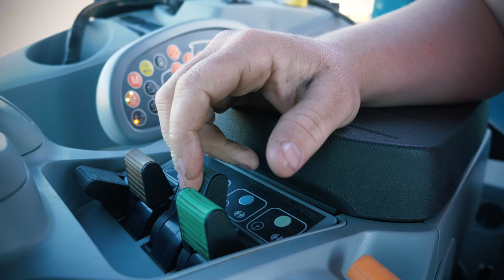MOISSON 2017 : De la récolte à la livraison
Bonjour, aujourd'hui je vous présente un chantier de récolte de céréales chez Pierre-Yves BIHAN. La moissonneuse-batteuse est une New holland TX66 et l'ensemble qui effectue la livraison à la coopérative est composé d'un NEW HOLLAND T7-270 et une remorque ROLLAND 8844.

Harvesting of cereals with a NEW HOLLAND combine, delivery of the grain is carried out by a NEW HOLLAND T7-270 agricultural tractor and a ROLLAND 8844 farm trailer.

Getreideernte mit einer Mähdrescher NEW HOLLAND, Getreidelieferung von einem Traktor NEW HOLLAND T7-270 und Anhänger ROLLAND 8844 durchgeführt .

Cosecha de grano con una cosechadora NEW HOLLAND, la entrega de grano se lleva a cabo por un tractor NEW HOLLAND T7-270 y remolques ROLLAND 8844.

raccolto di grano con un mietitrebbie New Holland, la consegna del grano viene eseguita da un trattore New Holland T7-270 e rimorchi ROLLAND 8844.

Bir Biçerdöver New Holland, tahıl teslim Tahıl hasat traktörle New Holland T7-270 ve römorklar Rolland 8844 tarafından gerçekleştirilir.

HLG machinery est une chaîne où vous allez retrouver des vidéos de machines agricoles diverses et variées. Vous retrouvez tout les travaux de la ferme : ensilage - moisson - herbe - fenaison - travail de sol - labour - semis - enrubannage.

Les machines agricoles sont filmées avec des drones, des nacelles stabilisées, des GO PRO HERO et des caméras canon.

HLG machinery is a youtube channel with agricultural machinery videos. Tractor, Harvester, grass silage, seedling, haymaking, slurry

Farm machinery is filmed with drones, stabilized platforms, and canon cameras.

HLG Maschinery ist ein YouTube-Kanal mit landwirtschaftlichen Maschinen-Videos. Traktor, Mähdrescher, Grassilage , Säen, Heuernte, gülletechnik. alle landwirtschaftlichen Arbeiten. Agrar kanal !

Landwirtschaftliche Maschinen mit Drohnen, stabilisierte Plattformen und Canon-Kameras gefilmt.